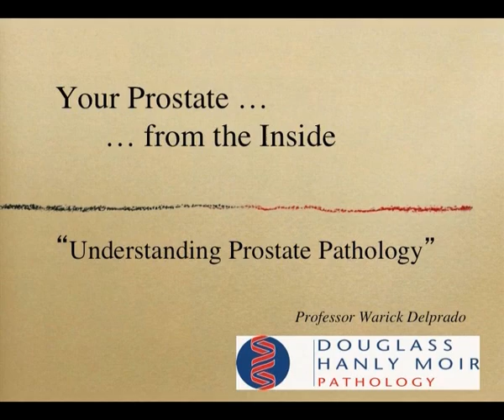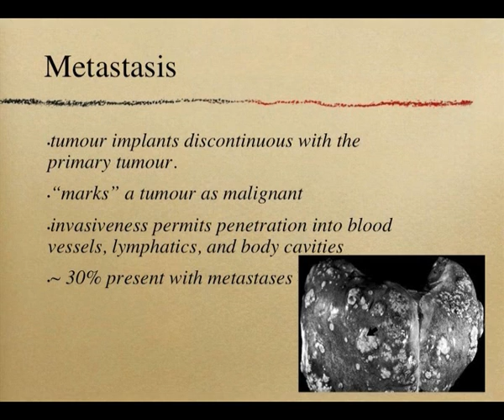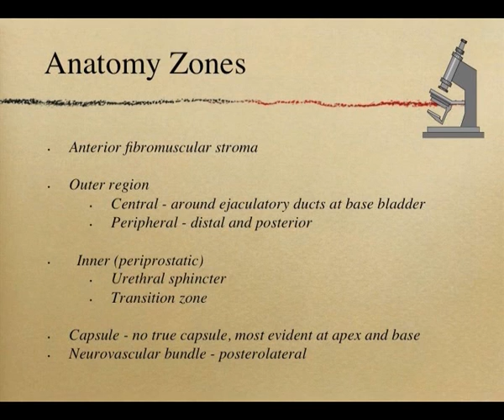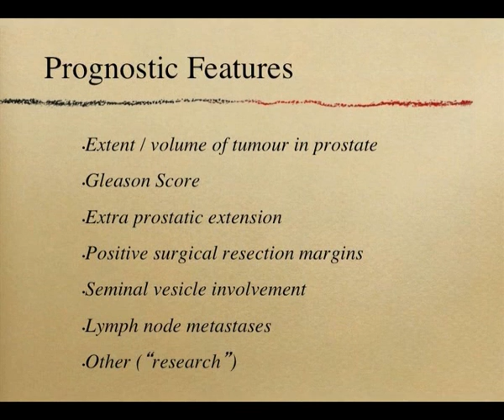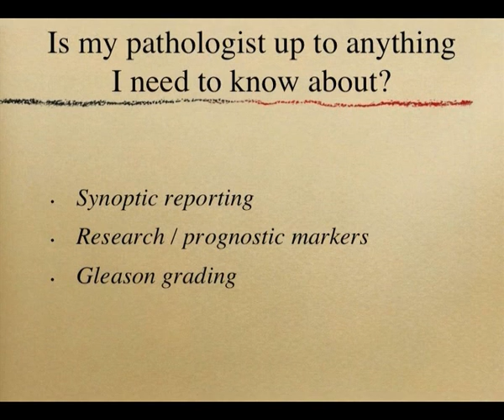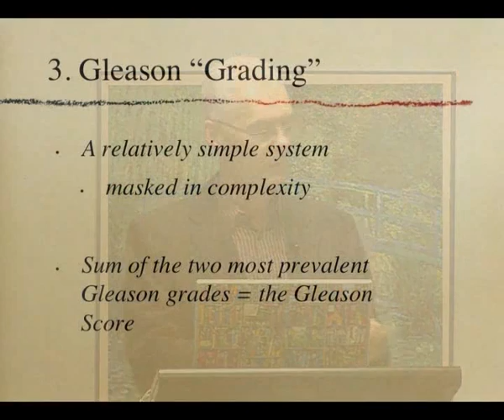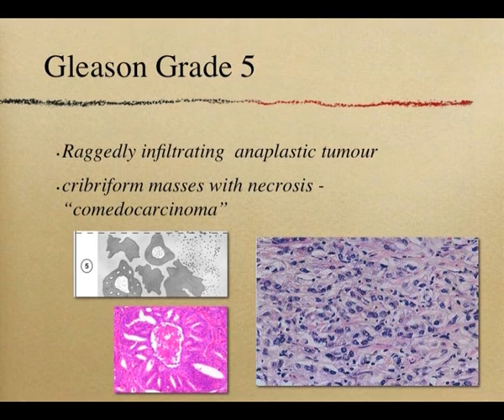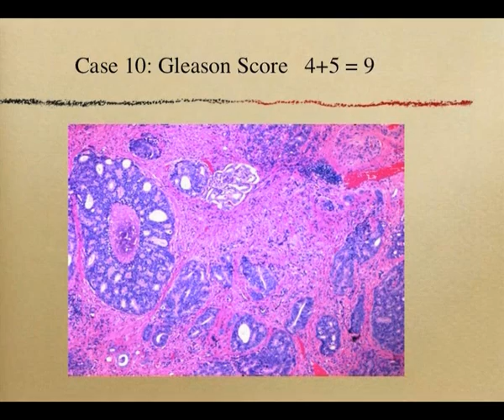Your Prostate - An Inside Out Look by Professor Warick Delprado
Professor Warick Delprado is a Histopathologist with Douglass Hanly Moir Pathology and is associated with many of Sydney's large private hospitals. Pathology is the branch of medicine that deals with the laboratory examination of samples of body fluids and tissue. It is also the science of the cause and effect of disease. As a tissue pathologist Professor Delprado has a major interest in prostate pathology.

Tissue pathology means he puts numbers and names to things to make it easier to understand the maximum amount of information. Professor Delprado looks at and classifies the structure of tissue to see how a disease has deviated from the normal aspect. The Pathologist's role is to look at the tissue, undertaken clinical/diagnostic studies and to progress understanding that is helpful to both patients and their doctors.

As a pathologist he recommends that you actually get to know your pathologist as he/she is a doctor, is human and has feelings, but is rarely know to his/her patients.

Professor Delprado has pitched this presentation for the consumer and carer/family to better understand what he is finding when he looks at your prostate tissue.